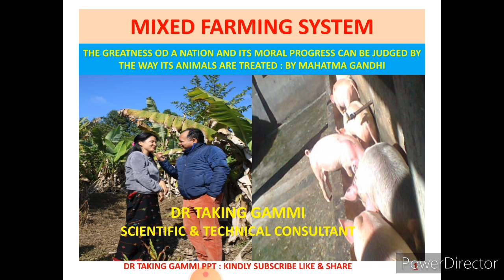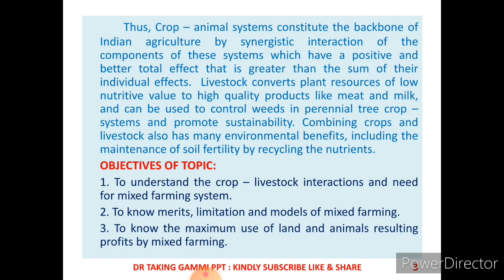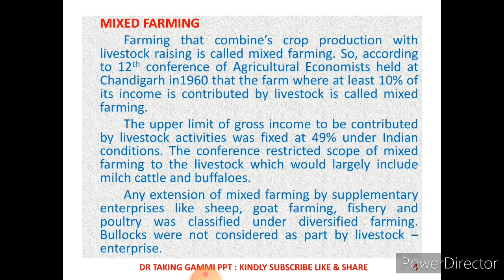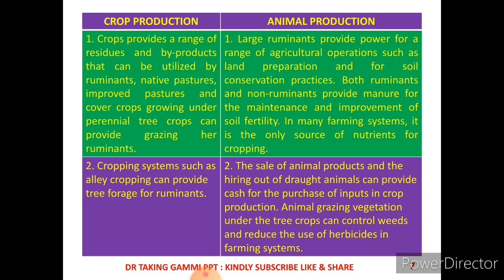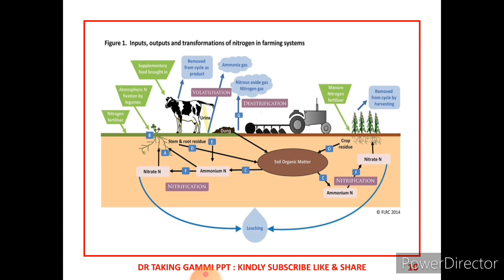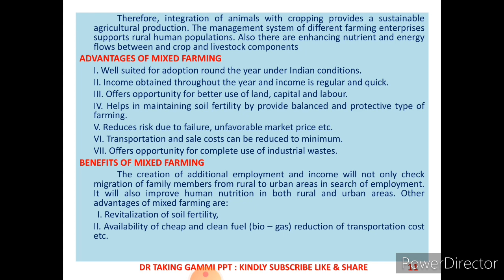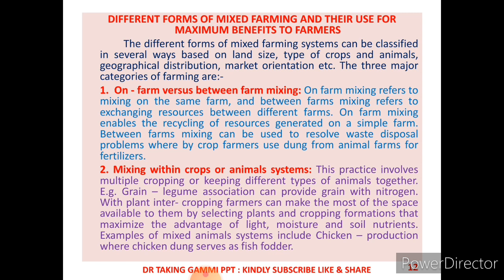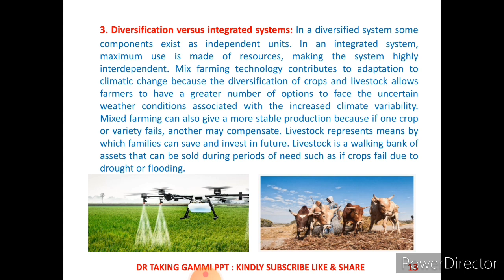Mix Farming System|Crop Livestock farming|Agri and Allied Entrepreneurs